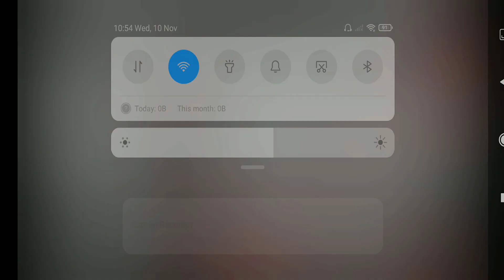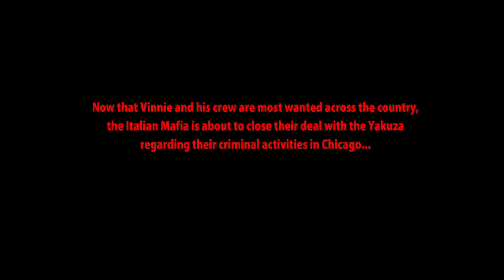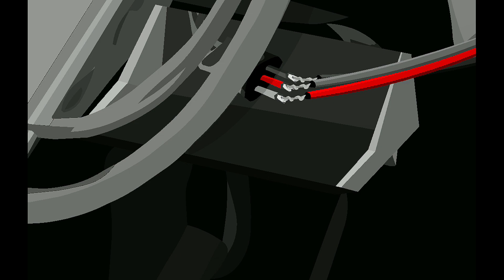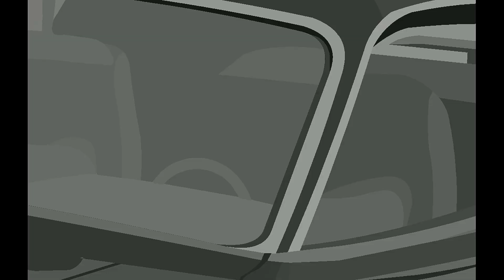''FINAL SHOWDOWN'' EP - 16 Sift Heads Reborn Hindi Gameplay Walkthrough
Sift Heads - Reborn is an action and shooting game . In this interective , Vinnie, Kiro, and Shorty are back. New challenges are waiting, and you have to prove your skill once more in this interactive stickman shooter game , Sift Heads Reborn | #1 Free Shooting Game 🎯

Other Game playlists of this channel :-